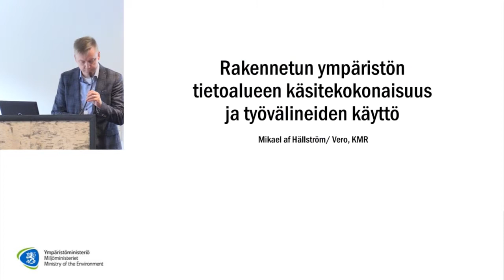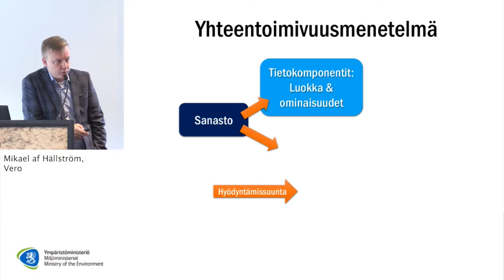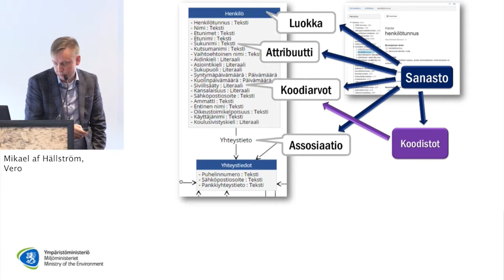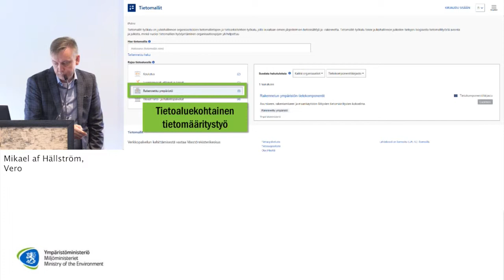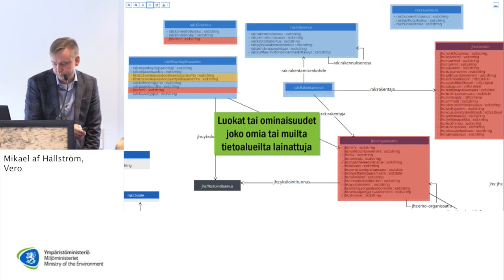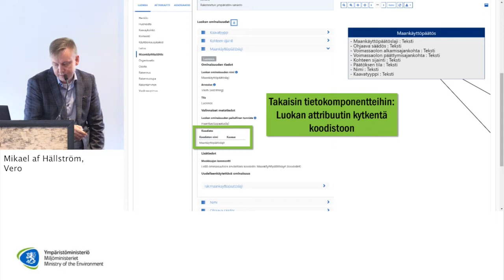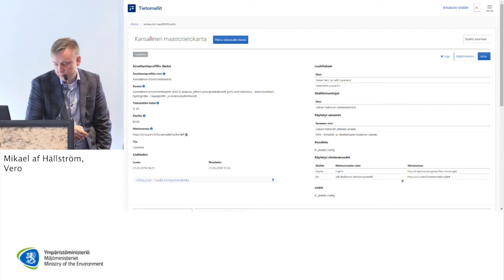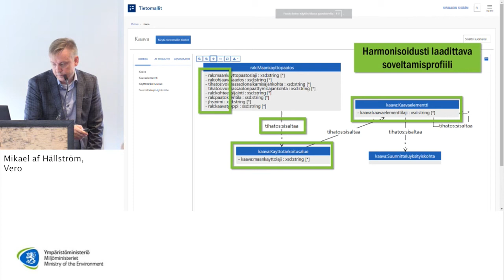10.10.2018 Yhteentoimivuus ja yhteistoiminta - seminaari - Rakennetun ympäristön tietoalueen..